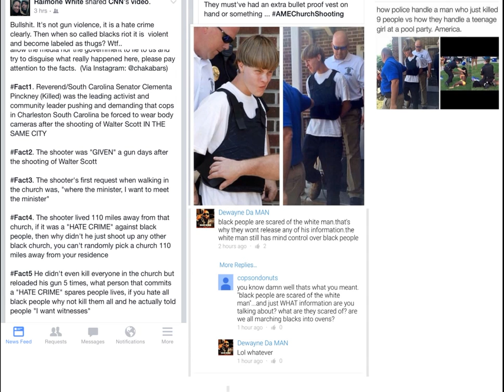Mutabaruka Stepping Razor 06/18/2015